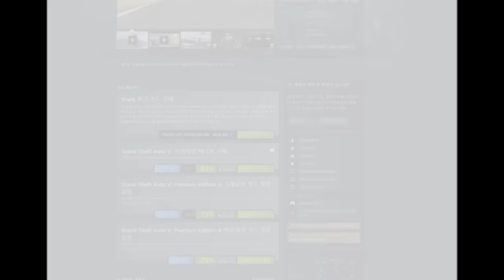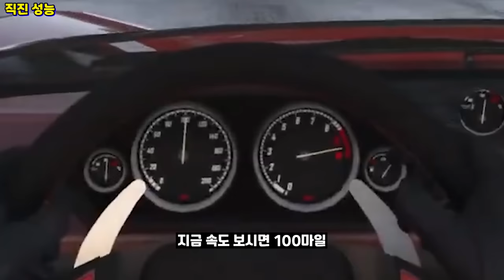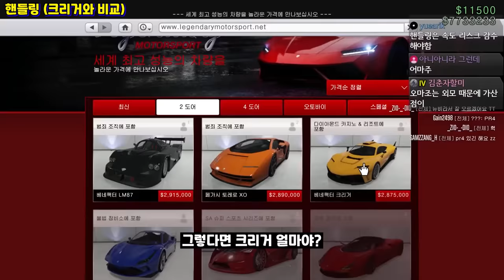GTA5 신규 주인공 슈퍼카!! [그로티 투리스모 오마조 리뷰] 그의 숨겨진 능력은?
GTA5 온라인 : 불법 정비소 업데이트 CHOP SHOP
페라리 F8 트리뷰토